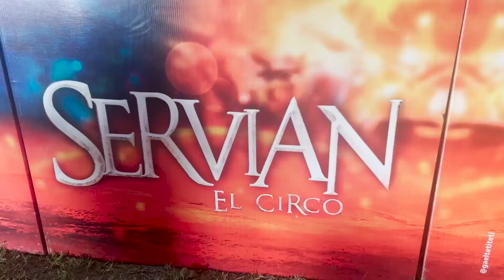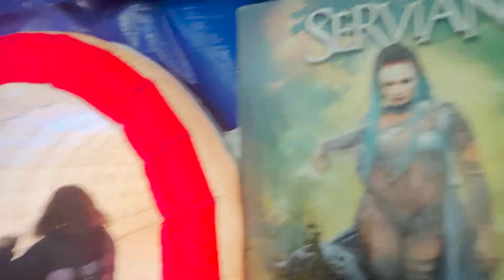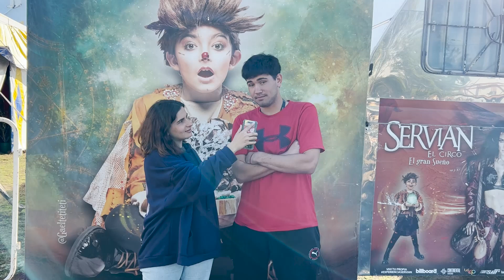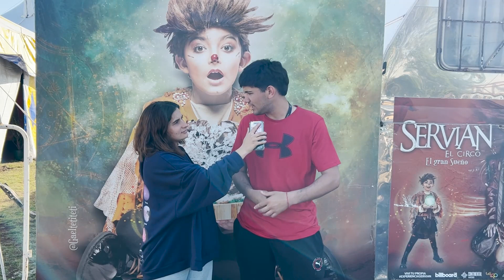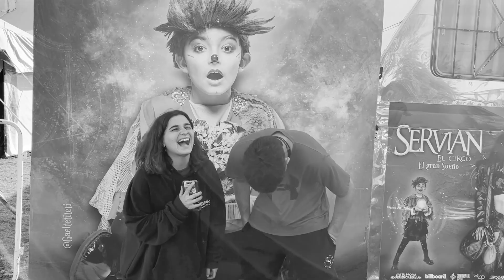RANDOM I Visitamos el Circo Servian y lo dimos TODO